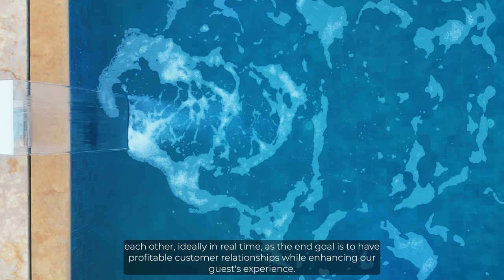TIME Hotels has redefined hospitality excellence!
Thrilled to share how TIME Hotels has redefined hospitality excellence by revolutionizing the guest experience through Cendyn's integrated product suite! Discover how we continue to deliver unparalleled guest satisfaction.